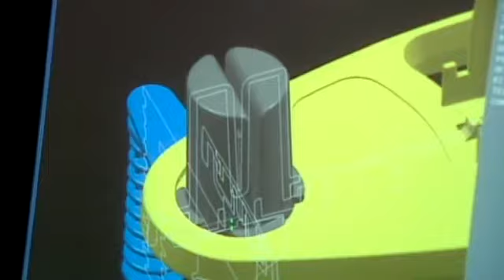What is Computer Aided Design (CAD)?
Computer Aided Design (CAD)